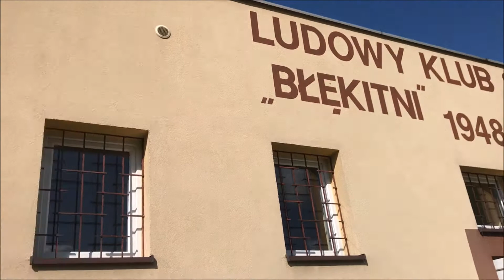Stadium Guide: Błękitni Modlnica. 2017-07-29